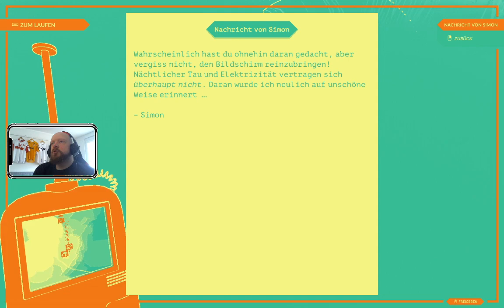Es wird noch komplizierter cheronLOVE (Part 2/32)